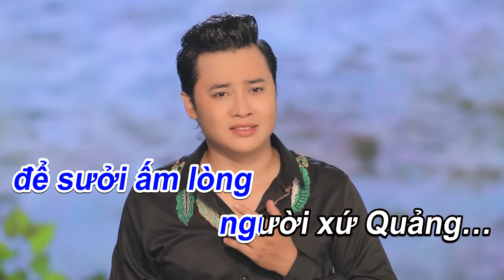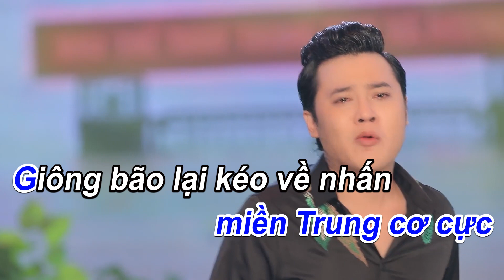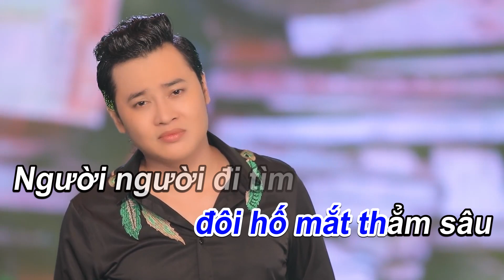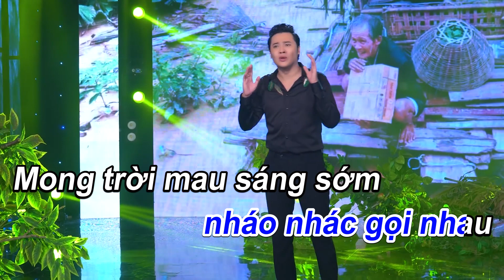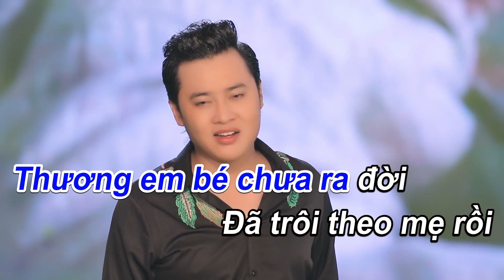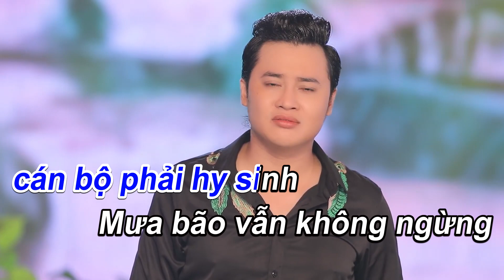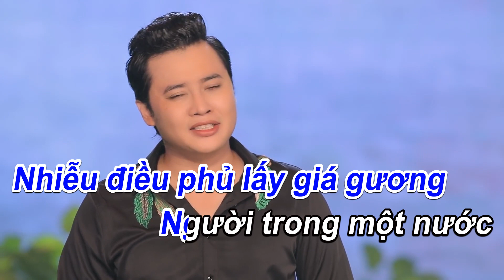KARAOKE | Tân cổ Đau Lòng Bão Lũ Miền Trung - Hoàng Việt Trang